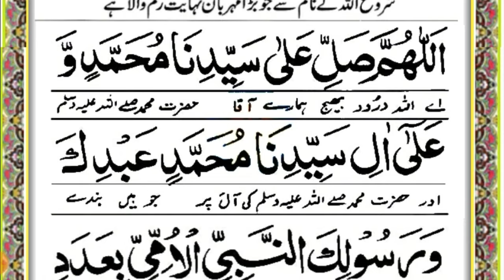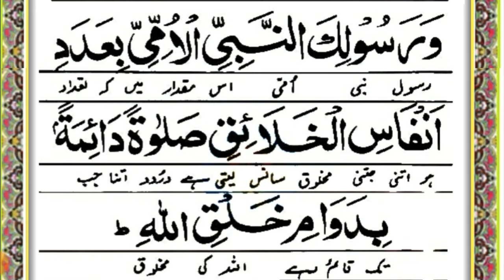Darood-e-Muhammadi & With Urdu Translation | Durood Muhammadi | Best Darood Sharif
Today In This Video insha Allah We Will Recite And Learn#DaroodMuhammadi Full Hd in Arabic Text With Urdu Translation.
Darood Muhammadi Full
Darood Muhammadi
Durood Muhammadi
Durood e Muhammadi
Darood e Muhammadi
Darood Muhammadi With Urdu Translation
Darood Sharif Full
Darood Pak
Daroof Shareef
Darood Sharif With Urdu Translation
Darood Sharif ki Tilawat
Best Darood Sharif
Durood Sharif Urdu Tarjuma Ke Sath

Jazak Allah